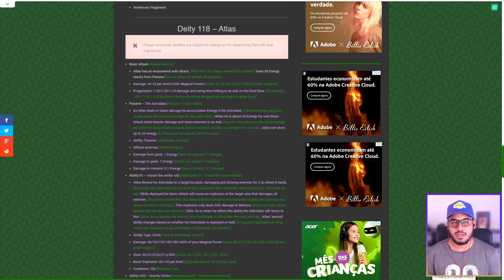NOVO GOD ATLAS! MAGO SUPORTE? | SMITE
Mais informações do ATLAS no SMITE! (MAIS INFORMAÇÕES ABAIXO!)

Baixe o WTFAST e diminua o LAG dos seus jogos